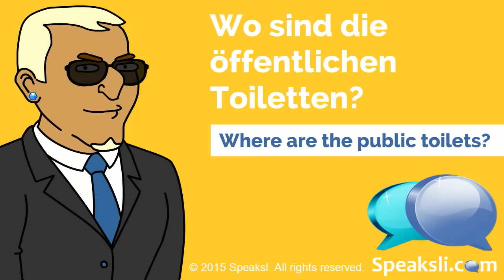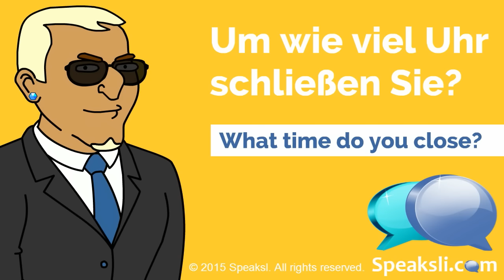City Life | Learn German | Speaksli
In this City Life episode of Fast German by Speaksli, you'll learn questions and vocabulary to navigate a city in German on vacation or if you move somewhere like Germany, Austria or Switzerland.